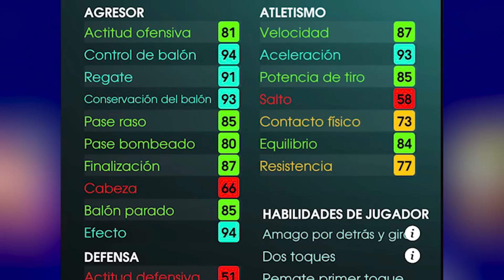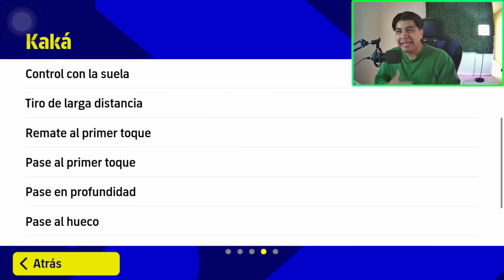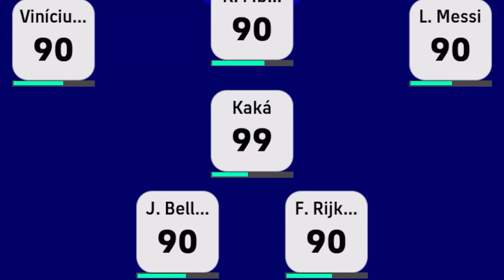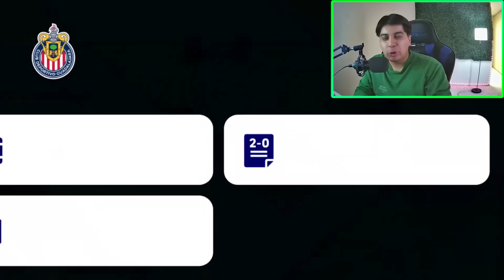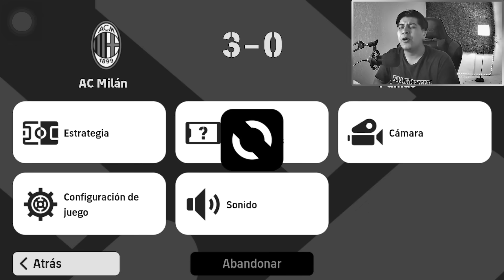Asi juega el MEJOR JUGADOR DE HUECOS 🤯⚽ *Kaká Épico de 100* | EFOOTBALL 2023 Mobile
TAGS

efootball mobile
pes mobile 2023
efootball 2023